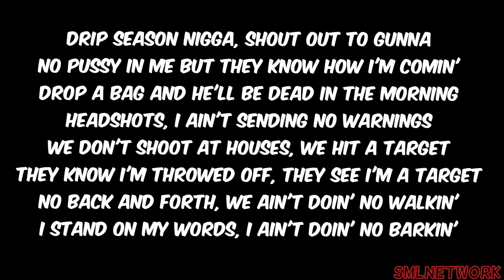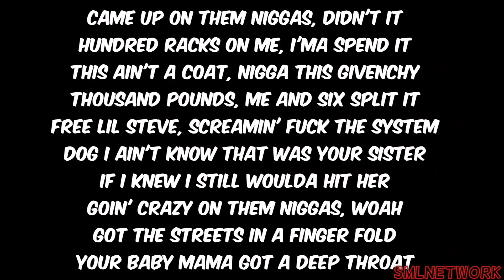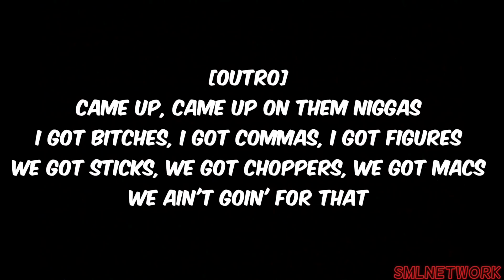Lil Baby- Money (Official Lyrics)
*I DO NOT OWN COPY RIGHTS TO THIS SONG*
Did something different
Comment down song suggestions⬇️